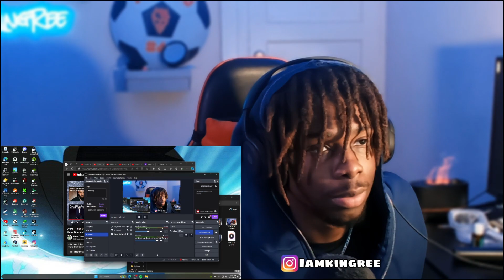Drake - Push Ups (Drop & Give Me 50) (Kendrick Lamar, Metro Boomin Diss) Reaction *MUST WATCH*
Drake - Push Ups (Drop & Give Me 50) (Kendrick Lamar, Rick Ross, Metro Boomin Diss) (New Audio)